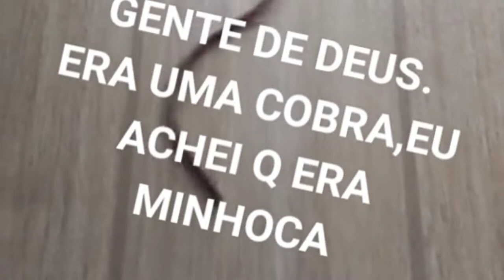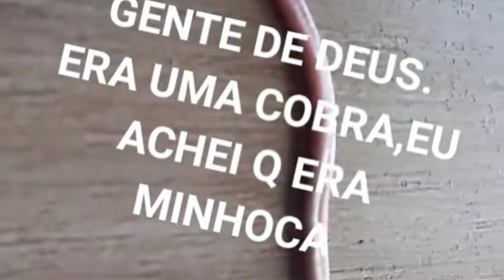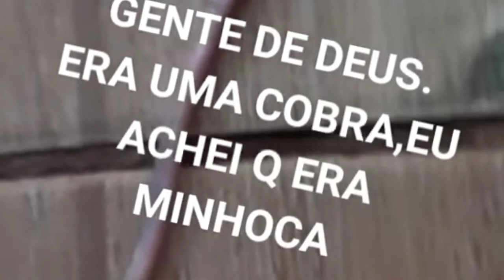COBRA 🐍 DENTRO DE CASA😱/BEBÊ IA BRINCAR PQ ACHEI Q ERA MINHOCA